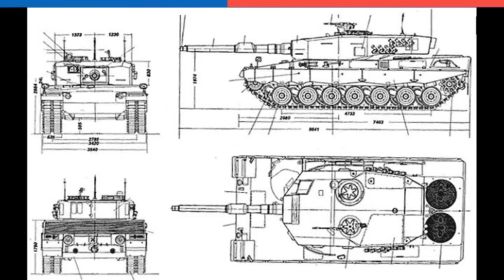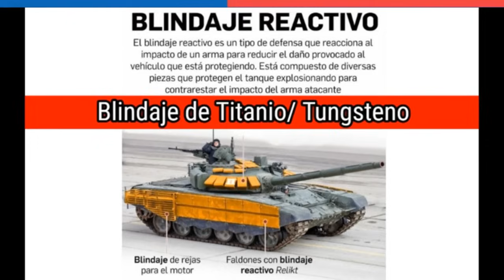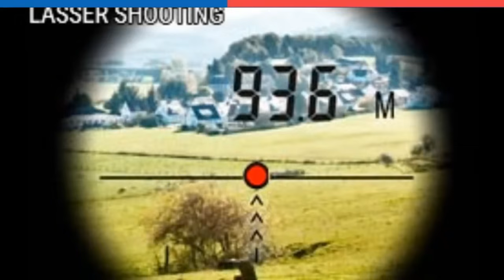SORPRENDE al Mundo Tecnología Militar Chilena 🇨🇱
Fábricas y Maestranzas del Ejército (Famae) es una empresa chilena dedicada al desarrollo, fabricación y mantenimiento de sistemas de armas y equipos militares. En el año 2023, Famae demostró su liderazgo en el sector de la defensa al lograr importantes avances en tres áreas clave: la modernización de los tanques Leopard 2A4, la producción de los nuevos modelos de pistolas Tornado-F y F1811, y la confección de vestuario táctico de alta calidad. Famae se adjudicó el contrato de modernización de los tanques Leopard 2A4 del Ejército de Chile, tras vencer en una dura competencia a otras empresas internacionales. El contrato fue firmado con Aselsan de Turquía, una de las compañías más prestigiosas en el campo de la electrónica militar. El proyecto Proaco tiene como objetivo actualizar los sistemas de los tanques para hacer frente a los desafíos del siglo XXI, tales como la obsolescencia tecnológica, la escasez de repuestos y la adaptación a nuevos escenarios de combate.

La modernización de los tanques Leopard 2A4 incluye la instalación de un nuevo sistema de dirección de tiro, que mejorará la precisión y la efectividad de los disparos, reduciendo el consumo de munición y el riesgo de daños colaterales. También se incorporarán nuevos periscopios para el comandante y el artillero, que les permitirán tener una visión panorámica del campo de batalla, tanto de día como de noche, y detectar y seguir objetivos con mayor facilidad. Además, se dotará al conductor de un sistema de visión que le facilitará la conducción en condiciones adversas, y se reemplazará el sistema hidráulico de la torreta por uno eléctrico, que aumentará la velocidad y la fiabilidad del movimiento. La cooperación con Aselsan representa una gran oportunidad para Famae, ya que implica la transferencia de tecnología y el know how de una empresa líder en el mercado mundial. Esto permitirá a Famae ampliar sus capacidades y ofrecer un servicio de mantenimiento y soporte de los tanques, garantizando su disponibilidad y confiabilidad, tanto para fines de instrucción y entrenamiento, como para el cumplimiento de la misión de Defensa Nacional. Por otro lado, Famae inició la producción de los nuevos modelos de pistolas Tornado-F y F1811, en calibre 9x19 mm, que son el resultado de un proceso de investigación y desarrollo propio, basado en las necesidades y requerimientos de las Fuerzas Armadas y de Orden de Chile. Estas pistolas se caracterizan por su diseño ergonómico, su alta resistencia y durabilidad, su fácil manejo y mantenimiento, y su excelente desempeño en todo tipo de condiciones ambientales. Las pistolas Tornado-F y F1811 cuentan con un sistema de seguridad integrado, un cargador de doble hilera con capacidad de 17 cartuchos, un riel Picatinny para la instalación de accesorios, y una mira de fibra óptica que mejora la visibilidad y la precisión del tiro.

Finalmente, Famae dio los primeros pasos en la confección de vestuario táctico, gracias a la alianza estratégica con NFM de Noruega, una empresa especializada en el diseño y la fabricación de ropa y equipamiento para operaciones militares y policiales. Famae y NFM han establecido una sociedad que combina la experiencia y la calidad de ambas empresas, con el fin de ofrecer al mercado chileno y latinoamericano una línea de vestuario táctico que cumpla con los más altos estándares de protección, confort y funcionalidad. El vestuario táctico de Famae y NFM incluye chaquetas, pantalones, camisas, chalecos, cascos, guantes y botas, fabricados con materiales de última generación, que brindan resistencia al fuego, al agua, al desgarro y a la abrasión, así como una adecuada transpiración y aislamiento térmico. Famae es una empresa que se ha consolidado como un referente en el ámbito de la defensa, al ofrecer productos y servicios de calidad, innovación y competitividad, que satisfacen las necesidades y expectativas de sus clientes, tanto nacionales como internacionales. Famae es una empresa que contribuye al desarrollo tecnológico, industrial y social del país, y que se proyecta con confianza hacia el futuro.